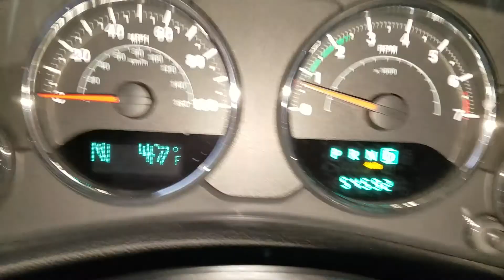Back woods of Broken Bow Oklahoma